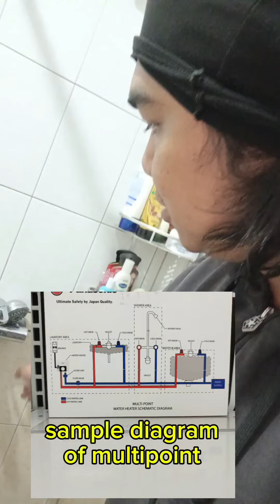AKALA NILA MULTIPOINT WATER HEATER